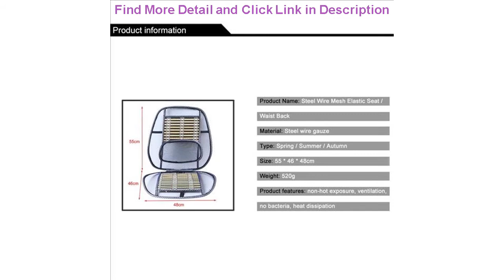Top Car Seat Cushion Massage Breathable Cushion Summer Cooling Lumbar Universal Car Wire Seat Cushi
Car Seat Cushion Massage Breathable Cushion Summer Cooling Lumbar Universal Car Wire Seat Cushion Cool Pad Car Interior Styling

Related Video With Car Seat Cushion Massage Breathable Cushion Summer Cooling Lumbar Universal Car Wire Seat Cushion Cool Pad Car Interior Styling

For Mercedes-Benz w211 S211 Car xenon Headlight Ballast 5DC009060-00 New original car lamp Control Unit d1s afs controller =
LED 3rd Third Brake Light CC3Z13A613B YCC3Z13A613B for 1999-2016 Ford F250 tail light high position brake light =
Dynamic Turn Signal LED Rearview Mirror Indicator Blinker Repeater Light For Toyota RAV4 XA40 Highlander XU50 Noah R80 Voxy =
LED Door Sill Streamed Light For ALFA ROMEO GIULIETTA 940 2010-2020 Scuff Plate Acrylic Door Sills Car Sticker Accessories =